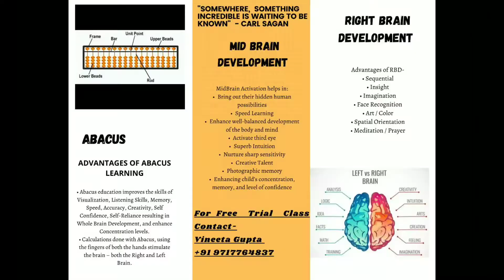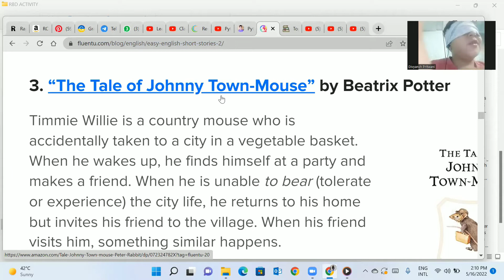Can You Read Blindfolded? Power of Third Eye Activation | Mid Brain Development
Mid-Brain Development helps in the activation of Third Eye Development.

Hello Guys!
We give classes of Abacus, Right Brain Development, Mid Brain Development and Vedic Maths.

You have to say the colour of the written word. The Left Brain reads the written word, while the Right Brain reads the colour of that word.  If your Right Brain is strong, you will read the colour of the written word. after every stage, speed will increase.

I hope you'll enjoy this video and share it with everyone. Good Luck!
Let's check out how much you can score. Do comment on your score down below.

Brainteasers Videos-

Guess the Fruit Name with the Help of Emojis in 20 seconds | Can You Guess the Fruit by Emoji 🤔

Guess the Animal Name with the Help of Emojis in 20 seconds | Can You Guess the Animal by Emoji 🤔-

Brainstorming Exercises|How Fast Your Brain Is? Only the Most Attentive will find the Answers Part 1

Brainstorming Exercises|How Fast Your Brain Is? Only the Most Attentive will find the Answers Part 2-

Find the Odd Emoji Out | Can you find the odd one out in just 15 seconds?braintest

On this channel, I am going to talk about:-
1. Right Brain Development
2. Mid Brain Development
3. Abacus
4. Vedic Maths